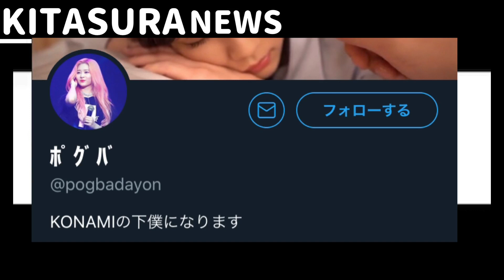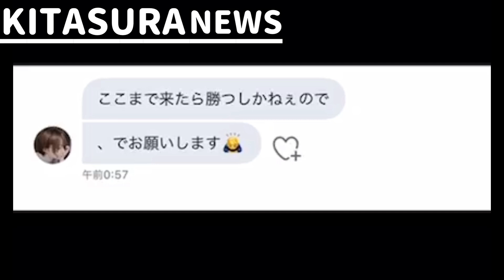【アトレティコCS】FPジョアンフェリクス使ってみた。【ニュースあり】